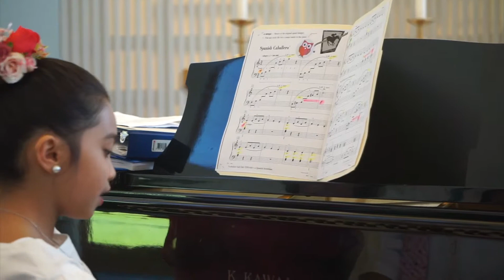JM SPRING PIANO RECITAL 2019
KURATSA (Philippines) AND SPANISH CABALLERO ( Spain): Performed by JM